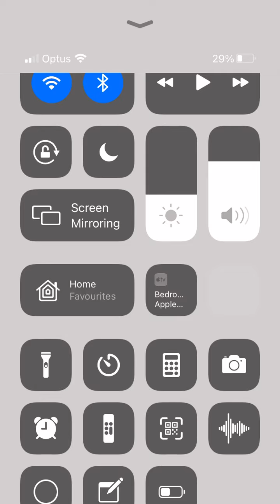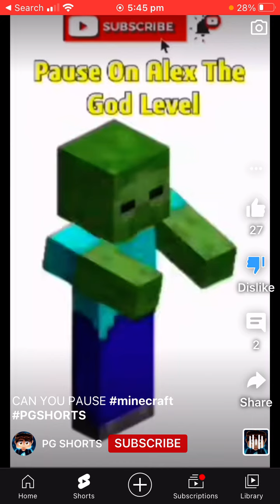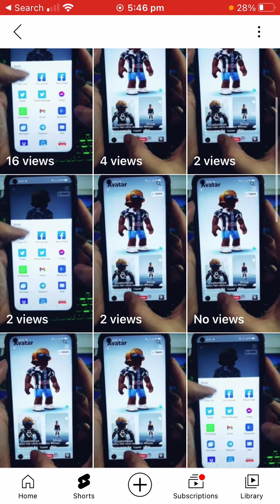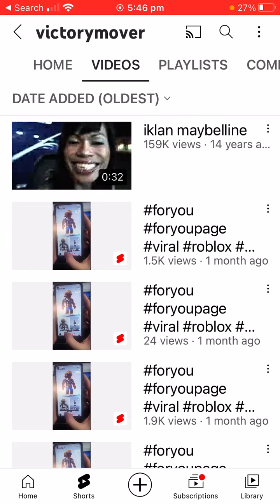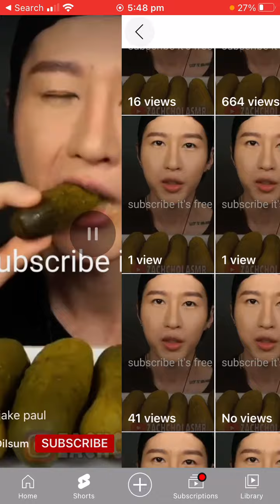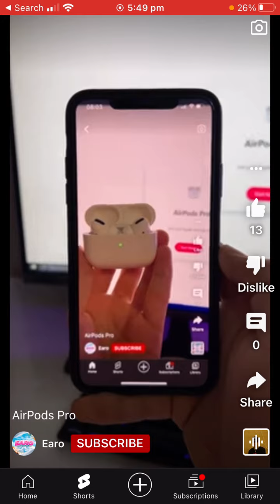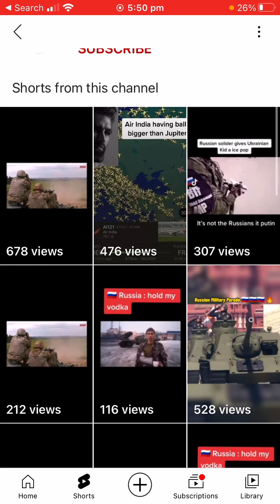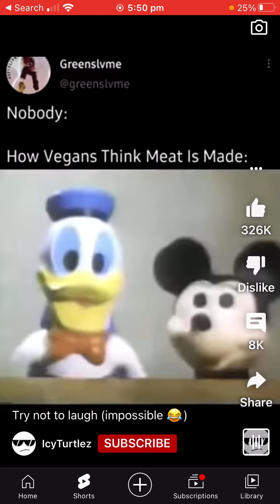YouTube needs to fix this - Spam uploaded YouTube Shorts